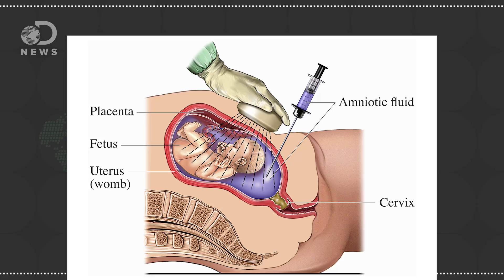Why Are Stem Cells So Important?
Stem cell research is still very controversial, so why do we want to use stem cells in the first place? Why are they so useful, and what can they do?

Researchers Grow Tiny Beating Human Hearts From Stem Cells
"Stem cells, the jack-of-all-trades building blocks of human tissues, have yet another application in biology research: scientists have been able to grow them into beating cardiac tissue."

"The first embryonic stem cells were isolated in mice in 1981. But it wasn't until 1998 that researchers managed to derive stem cells from human embryos. That kicked into full gear an ethical debate that continues to this day."

Stem cell timeline: The history of a medical sensation
"Stem cells are the cellular putty from which all tissues of the body are made. Ever since human embryonic stem cells were first grown in the lab, researchers have dreamed of using them to repair damaged tissue or create new organs, but such medical uses have also attracted controversy."